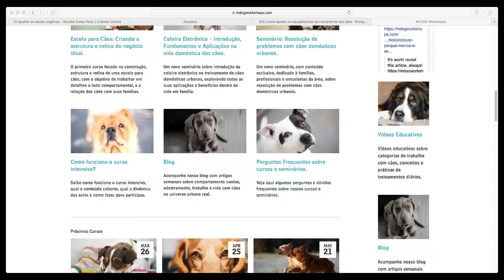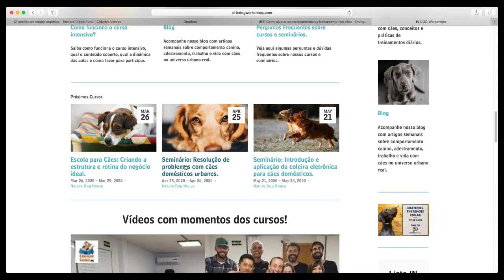Cães que tem medo de trovão: como progredir no treinamento?